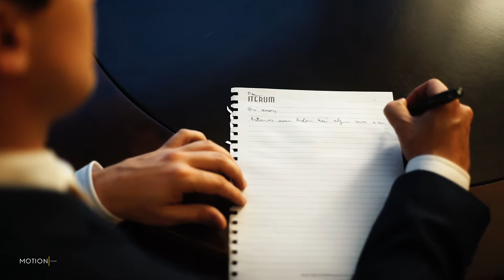TRAILER Ale Samuelle e Guilherme Catedral e Klaine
AMAMOS CASAMENTOS E QUEREMOS FILMAR O SEU!!!

Data 28 de abril de 2018 Cerimônia Catedral Basílica de Curitiba Recepção Espaço Klaine

A natureza foi o grande destaque desse casamento bucólico e contemporâneo. Veja tudo!
Um amor proibido que virou conto de fadas! Essa é a melhor definição para a história de amor da arquiteta Alessandra Samuelle Garcia de Barros, 27, e do médico anestesiologista Guilherme Costa Sanches, 32. No melhor estilo Romeu e Julieta, o casal se conhecia desde a adolescência, mas Guilherme sempre foi amigo do irmão da Alessandra, e com cinco anos de diferença, nunca foi um amor em potencial. Mesmo sendo um gato, aos olhos da irmã mais nova do amigo!

Sem o apoio da família, que não acreditava que Guilherme levaria o relacionamento a sério, Alessandra iniciou e terminou o romance diversas vezes. Foram dez anos juntos, em um furacão de emoções. Até que em 2015, ela recém-chegada de um intercâmbio fora do país e ele recém aprovado na residência de medicina, resolveram voltar e assumir para a família. Em 2016, Guilherme provou que todos estavam errados e pediu a amada em casamento. “Fomos passar uns dias em um hotel muito romântico: Morada dos Canyons. Nosso chalé tinha uma vista incrível e assim que chegamos vi o quarto todo decorado e ele me pediu em casamento”, conta Ale emocionada.

A festa de casamento foi um verdadeiro conto de fadas, muito melhor do que os noivos podiam imaginar, mesmo tendo acompanhado cada processo da produção! Para fechar com chave de ouro a lua de mel foi um sonho realizado com a ajuda da Welcome Trips & Weddings para África do Sul e Ilhas Maurício.

HIGHLIGHTS
Natureza viva: o produtor Rodrigo Ono sugeriu uma paleta de cores chumbo e prata, para deixar a festa mais moderna e contrapor o verde de dois muros de Costela de Adão. Para completar o décor trilhos de flores brancas nas mesas, arranjos modernos em mesas espelhadas, cadeiras prata e transparentes da ME Movelaria, uma mesa de doces assinada por Barbara Trevisani com um belo canteiro de flores e folhagens e um jardim aereo de orquídeas que realizou o sonho da noiva
Renda arabesca: esse foi o ponto de partida para o vestido de noiva assinado por Lucas Anderi. O estilista foi moldando o modelo a cada prova e o resultado finam foi um vestido semi-sereia em uma tonalidade nude. A estrutura toda foi feita em zibeline de seda pura coberto com um tule com rendas aplicadas e as costas tinham um decote todo trabalhado com estas rendas, que se destacavam no forro nude. A noiva pediu mangas longas e o estilista soube trabalhar perfeitamente com as mangas em leves transparências. O modelo desenhou o corpo sem se tornar vulgar e foi finalizado com um véu liso e dois pentes da The Address.LOVE

fotos Nina Vilas Boas   |  filmagem Motion Filmes  |  cerimonial, produção e rsvp Ryo Eventos by Rodrigo Ono  |   convites, caligrafia, identidade visual Fer Malucelli  |   decoração da cerimônia e recepção, flores, velas e buquê  Valmir Rossari  |  móveis ME Movelaria  |  lustres, prataria, sousplats, buffet Espaço Klaine  |  forrações e fechamentos Detalhes  |  paisagismo Kalanchoe  |  forminhas dos doces, bolo fake, topo do bolo, doces, tortas Bárbara Trevisani  |  músicos da cerimônia Heber de Castro com quarteto + Coral da Catedral  |  som, iluminação e telão TSG Eventos  |  dj Pedro Soares  |  atração especial Banda Heitor e Vinícius  |  bem-casados Casal Garcia  |  openbar New Concept Bar   |  cabelo e maquiagem Lillyan Vercino   |  vestido da noiva e véu Lucas Anderi  |  grinalda The Address.LOVE  |  joias e alianças Vivara  |  terço Marcelia Alcantara   |  sapatos da noiva Jorge Bischoff  |  roupa e sapatos do noivo Hugo Boss  |  vestido da mãe da noiva Fabiana Milazzo  |  vestido da mãe do noivo Lia Rabelo  | lembranças Chinelo Havainas  |  segurança e serviço de van na saída da igreja AG Serviços  |  lista de presentes Bergerson Presentes, Fast Shop e Nook Presentes  |  noite de núpcias Nomaa Hotel  |  lua de mel África do Sul e Ilhas Maurício  |  agência de turismo Welcome Trips & Weddings  | caixas dos pais e dos toilets Arte personalizada